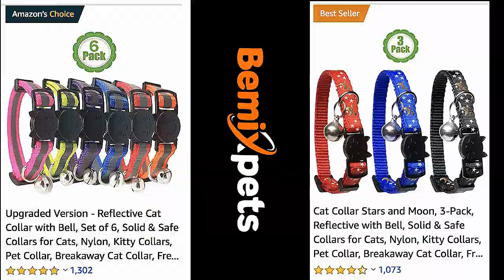Taking Care of Your Cat during End of Their Life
Cats are the type of creatures that swiftly adjust to their new surroundings. Every cat, on the other hand, is unique.

While some cats like to spend their time indoors, others prefer to spend their time outside in the sun. As a result, a cat's behavior may be influenced by its prior experiences or inherited. They are fluffy tiny animals who are impossible not to love and cherish. We ultimately become accustomed to their mischievous antics and throaty purrs and regard them as an important member of the family.